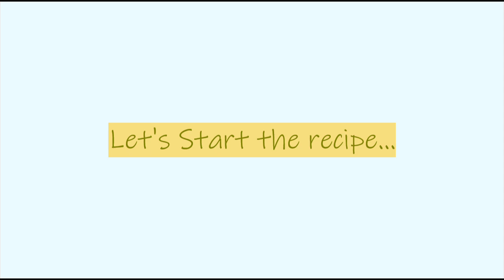Cooking With Broccoli: The Ultimate Paneer Paratha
Broccoli Paneer Paratha | Stuffed Paneer Broccoli Paratha | Homemade Partaha recipe

Keep watching.